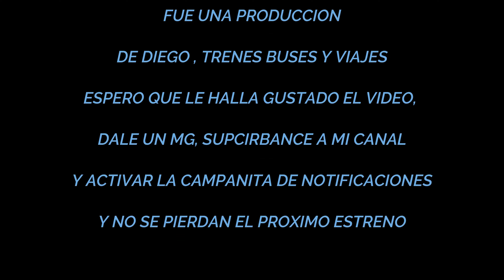48 - Tren saliendo de la Estación Jauregui Ramal Moreno - Lujan - Mercedes LS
Tren saliendo de la estación UnLu hacia la próxima estación y pasando por obrador, renovación de vías Lujan - Mercedes

Tren Saliendo de la estación Jauregui hacia la próxima estación

Me ayudan a llegar a los 10Mil suscriptores a mi comunidad

📌Mis  Redes

Con su coloracion me ayudara para seguir generando los contenidos de mi canal